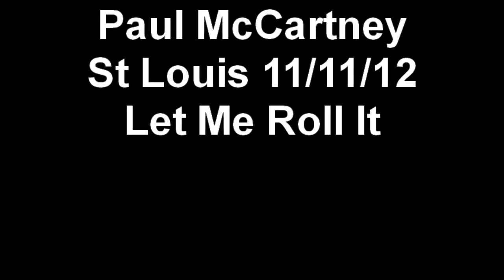Paul McCartney - St Louis 11/11/12 - Let Me Roll It LIVE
Paul McCartney at the Scottrade Center in St Louis on 11/11/12 playing Let Me Roll It.  There is slight shakiness for the first couple of seconds, then it shapes up to be a decent video with decent audio as well.  Enjoy!